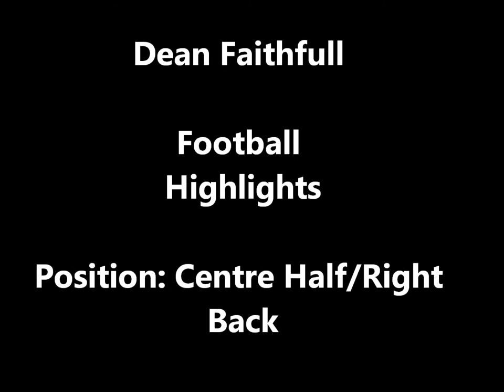Dean Faithfull: Football Highlights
Highlights of Centre Back/Right Back, Dean Faithfull. (Highlights from playing in England, Trinidad and Tobago, and Australia).